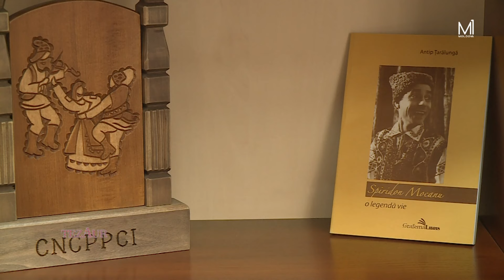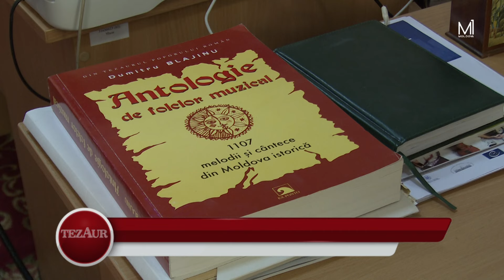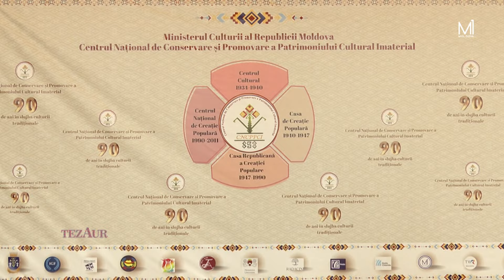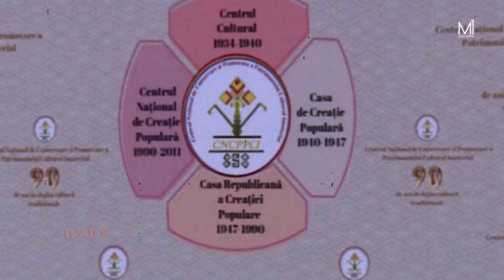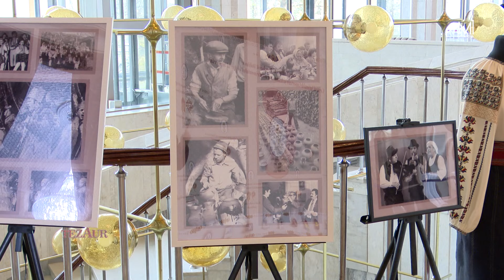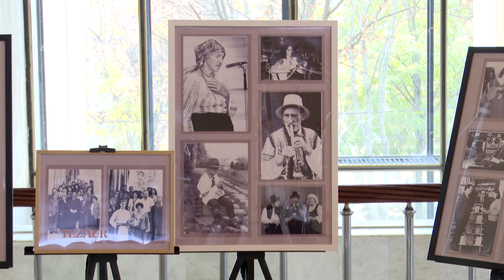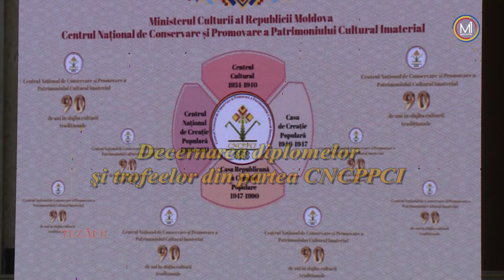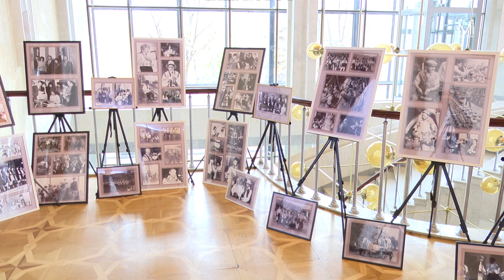Emisiunea ”TezAur” 17 11 2024 Aniversarea CNCPPCI ”90 ani în 90 de minute! (partea a III-a)